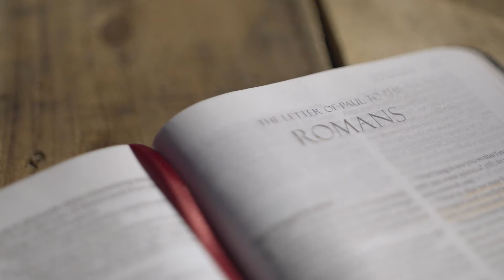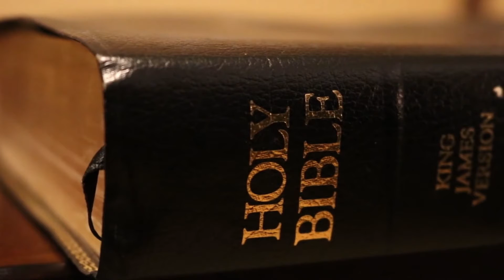Alcanzando Vidas- Pastor Samuel Regalado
Alcanzando Vidas
Del Álbum Pelea.
Lanzado en el año 2017.
Track 09.

Para contactar a Pastor Regalado Ministries.